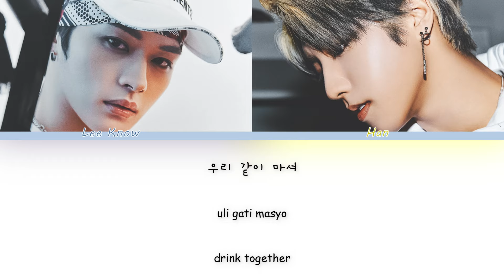Stray Kids Lee Know & Han 'Ice Americano'Color Coded Lyrics Han/Rom/Eng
Korean Trans: from JYP Entertainment
Romanized: Melody Hwang
Eng Trans: @jellyskz on twitter